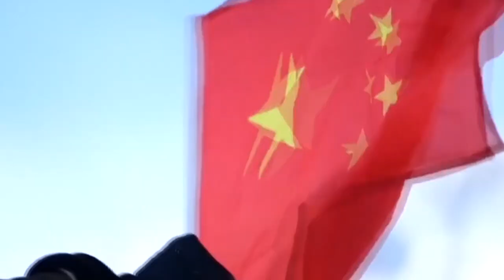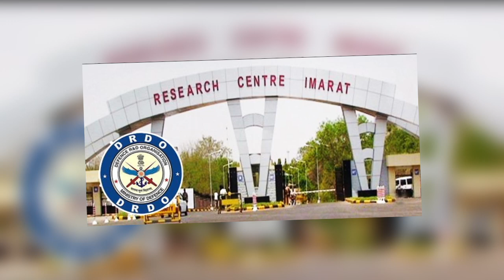आकाश NG और BMD के बाद भारत का एक और तहलका, बना डाला S 400 का भी बाप | खरीदने टूट पड़े देश